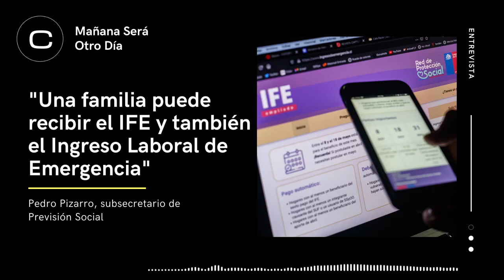"Una familia puede recibir el IFE y también el Ingreso Laboral de Emergencia"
El subsecretario de Previsión Social, Pedro Pizarro, conversó en Mañana Será Otro Día acerca de la extensión del IFE Universal y del Ingreso Laboral de Emergencia.

Para partir la conversación, Pizarro comentó que "es un desembolso importante del Estado para ir en ayuda de las personas. Tal como dijo el Presidente Piñera, las ayudas siempre van a estar".

En esta misma línea, el subsecretario de Previsión Social destacó que "septiembre tendrá la mitad del pago del IFE, así se aprobó la ley. Luego en octubre y en noviembre volverán al 100%, es bueno que las familias lo sepan para que se vayan programando".